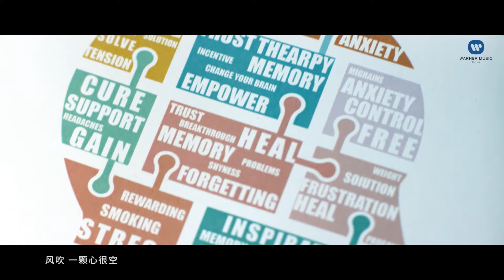張峽浩 Sean Xiahao Zhang & 曲婉婷 Wanting Qu - One Day (Chinese Version) (Official Music Video)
Music video by Sean Xiahao Zhang performing "One Day(Chinese Version)"